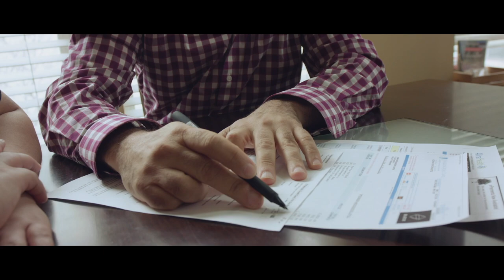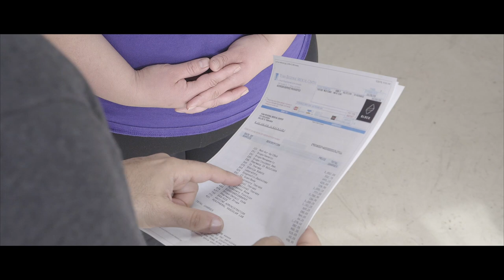The Price We Pay – Book Trailer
New book presents the innovators who are disrupting health care's money games and restoring medicine to its mission.
Bloomsbury Press, U.S.A.